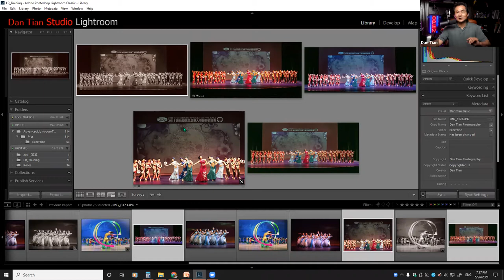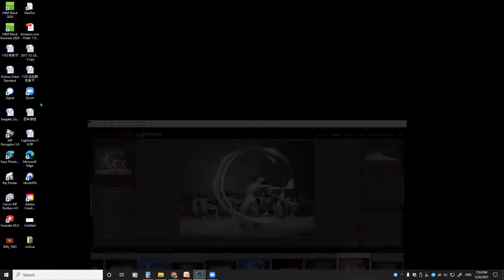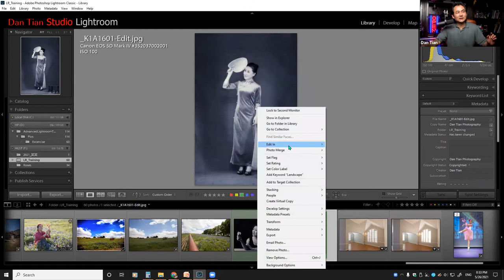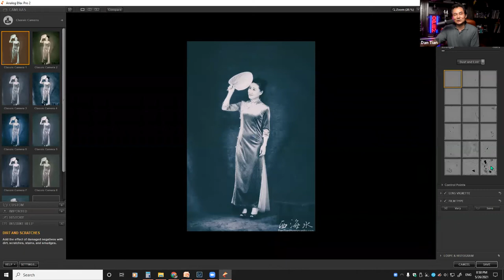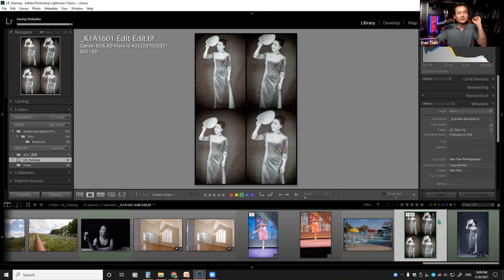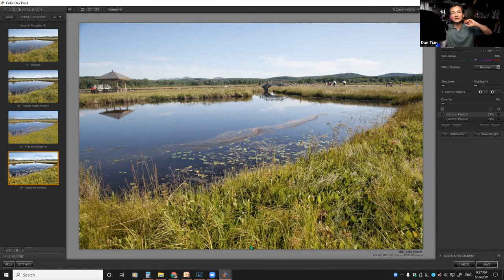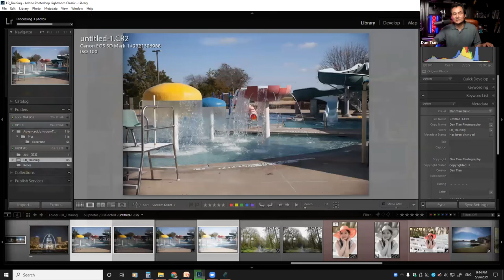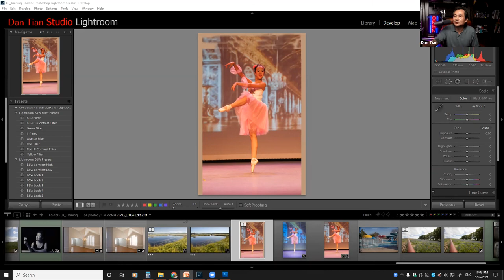Lightroom 培训课程（第八课) - Lightroom‘s Plug-Ins - Nik Collections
应美国德州亚裔摄影学会(NTAPA)的邀请, 2021年4月开始在Zoom上开了Lightroom培训课程，一共有10节课。

第八课 2 小时：Lightroom’s Plug-Ins, including Nik Collections in details